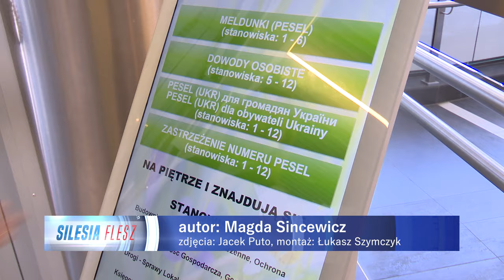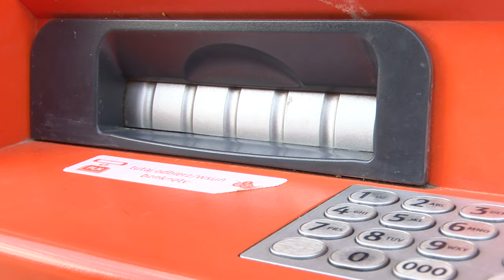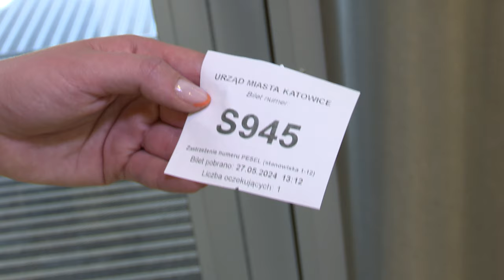Zastrzeżony PESEL zapobiegnie oszustwom 27.05.2024